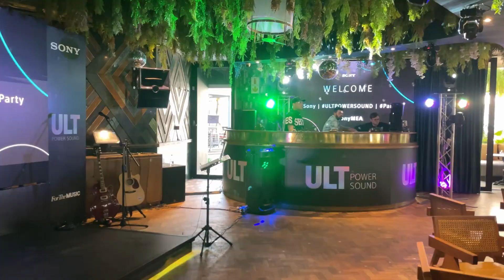SPEND A DAY WITH ME: SONY INFLUENCER EVENT | UNBOXING | SOUTH AFRICAN YOUTUBER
Hey loves 🌸❤️